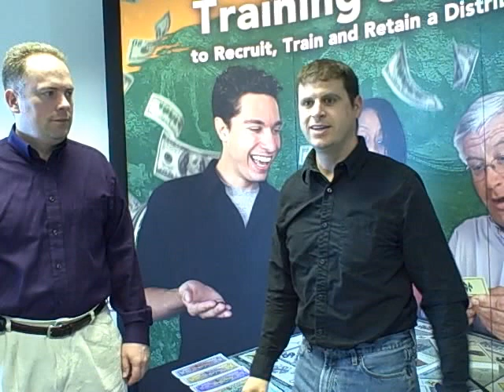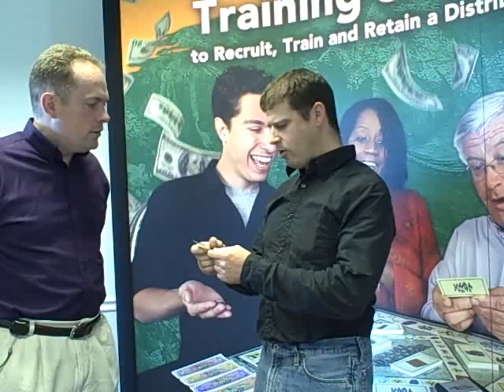Prospecting Tip - How to Invite People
Rod Alan Richardson demonstrates how to get leads and invite people to play the Residual Income Game and get exposed to your business opportunity.